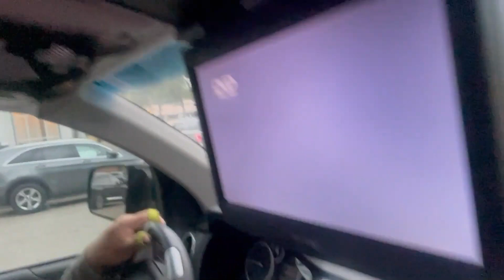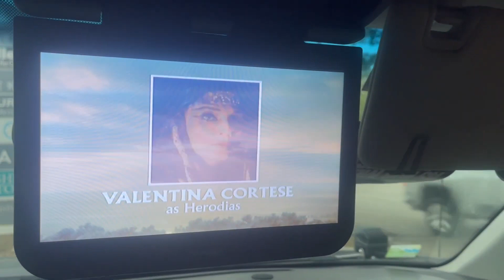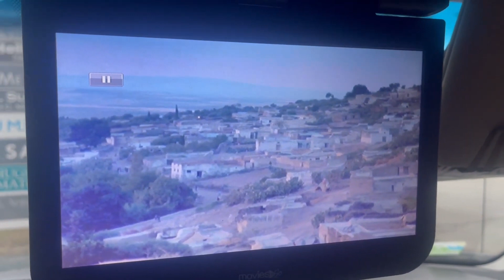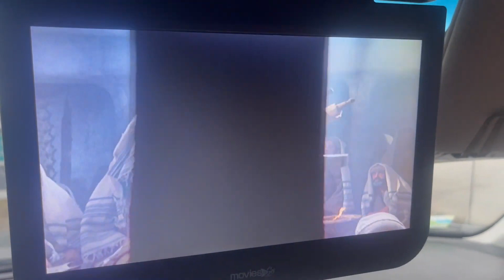Jesus of Nazareth COMING SOON ? Who So-ever has an Ear Let Him HEAR.These Testimonies are IMPOSSIBLE